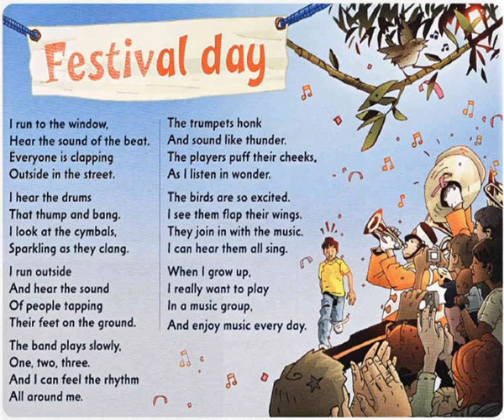FF4 CD1 16